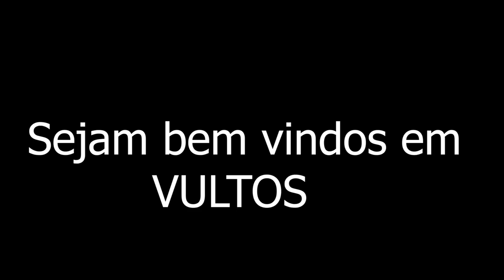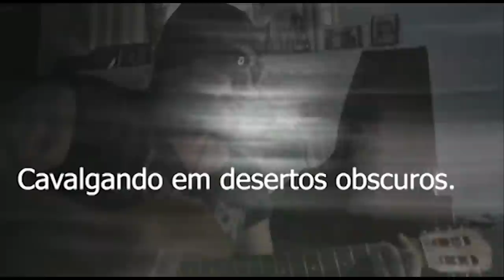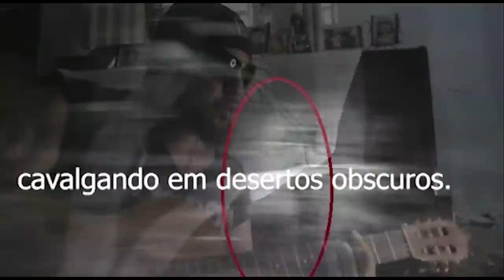Vultos a comunicação